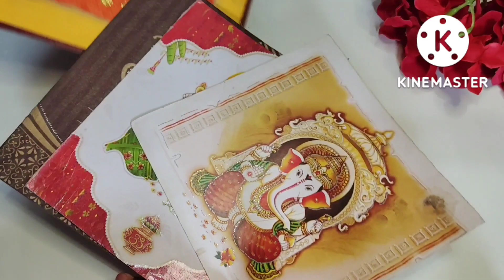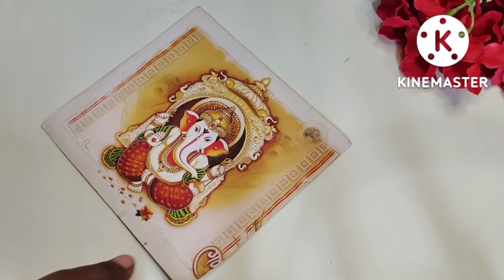घर में पड़े चिजों से बनाएं बहुत सुंदर Diwali Decor DIY Almost Zero Cost.